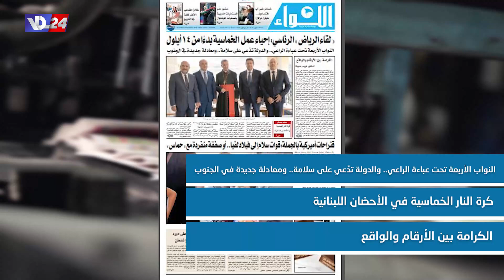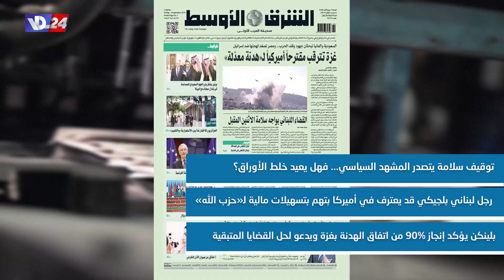عناوين الصحف اللبنانية ليوم الجمعة 06-9-2024